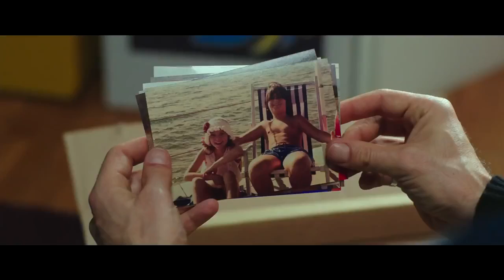Poli Opposti Trailer Ufficiale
Director Max Croci
 DOP Fabio Zamarion
 cdp Rodeo Drive